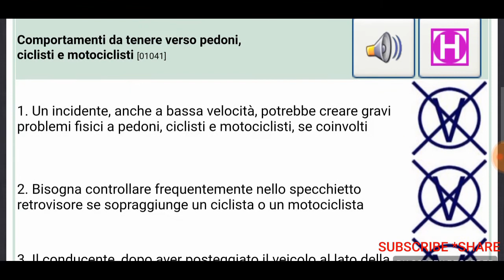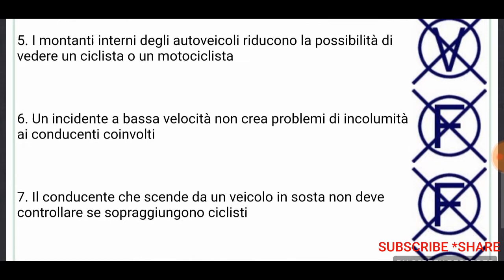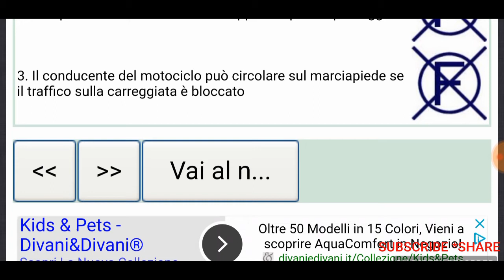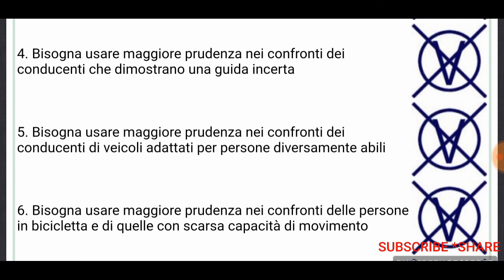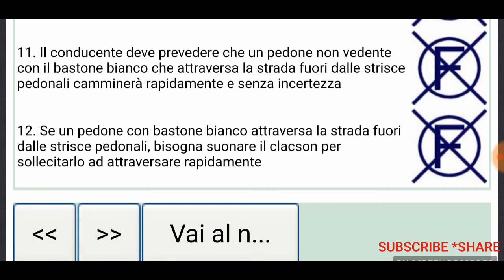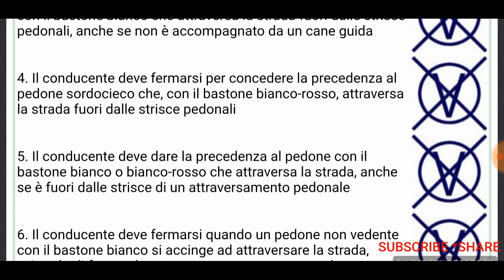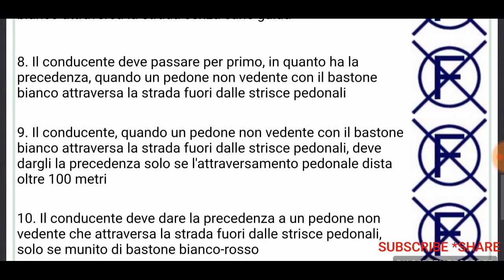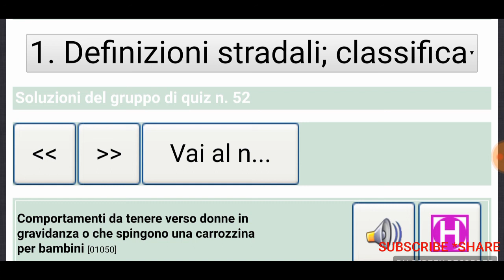PATENTE B Chapter 1.8 Episode 8 in Punjabi/Urdu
Hi
iAm Jamal
Follow me on 👇